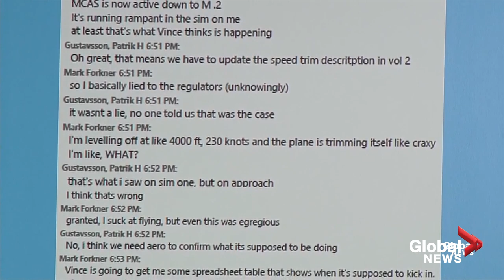Boeing CEO grilled by U.S. lawmakers over 737 MAX crashes: Highlights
Boeing Co Chief Executive Dennis Muilenburg was pressed by U.S. lawmakers at a hearing on Tuesday over what the company knew about its MCAS stall-prevention system linked to two deadly crashes, and about delays in turning over internal 2016 messages that described erratic behavior of the software in a simulator.

Muilenburg acknowledged errors in failing to give pilots more information on MACS before the crashes in Ethiopia and Indonesia, as well as for failing to tell the Federal Aviation Administration for months that it made an alarm alerting pilots to a mismatch of flight data optional on the 737 MAX.

“We’ve made mistakes and we got some things wrong. We’re improving and we’re learning,” he said.